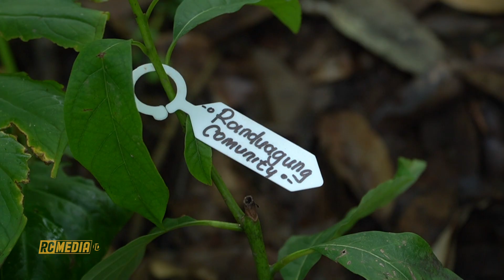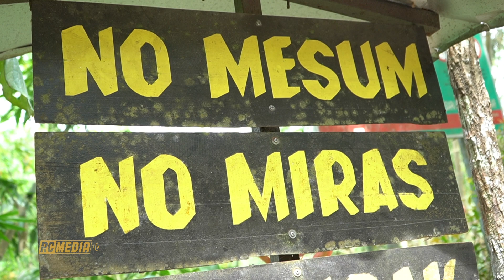Tanam Pohon Di Lembah Ekstrem Dengan Jalur Gila-nya Air Terjun Tumpak Sewu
Menghadiri Kegiatan Tanam pohon di area Panorama Tumpak Sewu dan Area Air Terjun Tupak Sewu yang di selenggarakan oeh WCDI Lumajang, 5 November 2022. Kegiatan ini di ikuti oleh Organisasi, Komuitas Siswa - siswi Sekolah, Lembaga Pemerintah dam Masyarakat.

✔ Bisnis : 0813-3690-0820